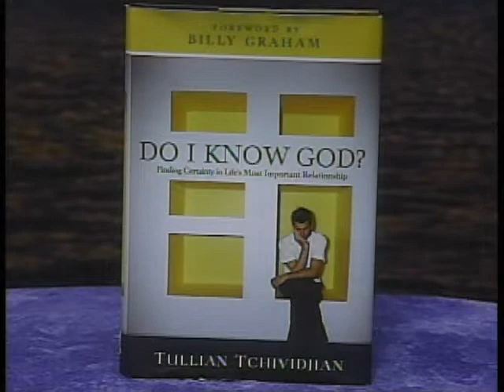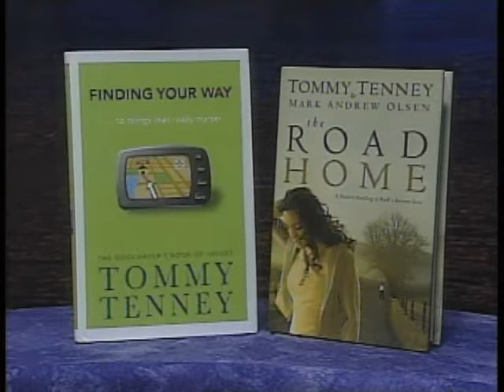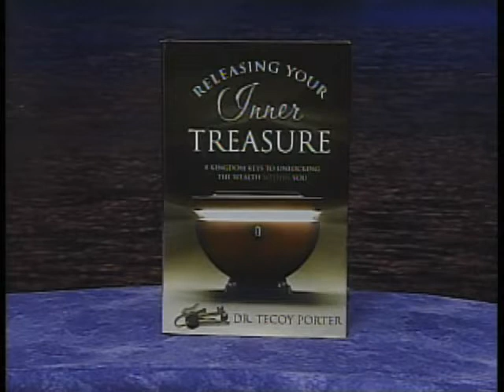TBN Praise the Lord March 10, 2008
Here is the classic TBN Praise the Lord broadcast from March 10, 2008, Dr. Richard Hogue hosts Pastor Tullian Tchividjian, Tommy Tenney, Dr. Tecoy Porter, Evangelist James South and music by Steve Brock at TBN's WHFT-TV studios in Miami, FL back in March of 2008